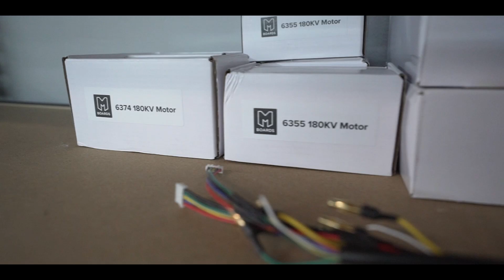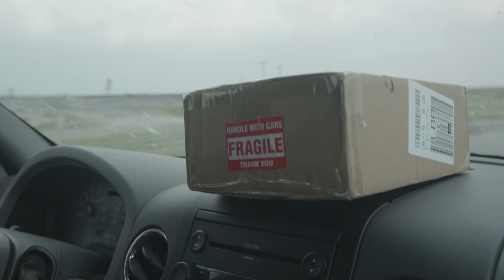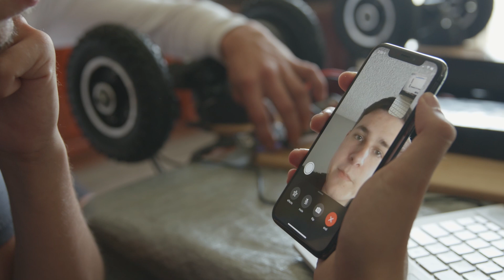How We Built World Record Breaking Electric Skateboards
We are incredibly proud to have been a part of this epic journey to earn a world record for farthest distance traveled on an electric skateboard. Hats off to the entire LoneStarSkate Team.